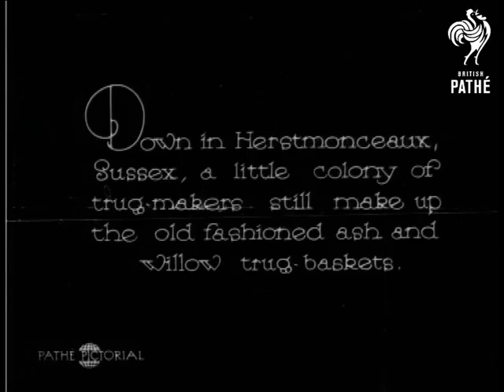Basket Men Of Sussex (1929)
"Down in Herstmonceaux, Sussex, a little colony of trug-makers still make up the old fashioned ash and willow trug-baskets."

L/S of a man standing on the back of a horse and cart laying down long pieces of wood on a large pile in front of a house.  The horse in front has a nosebag.  M/S of man sawing the end off a log - he is smoking a pipe.  Two other men are at work behind him.  M/S of several men working away at pieces of wood (this is all taking place out of doors with lots of wood piled everywhere.)  Closer shot of two men preparing the willow.  They look quite smart for craftsmen!  (V-neck jumpers and ties!)  C/U of man slicing willow.  The result is a thin bendy piece of willow.  He bends it for the camera.

The wood is heated in an outdoor kiln then bent around a wooden frame.  We see how the traditional basket is constructed through various stages.  Nails are banged in, wood is trimmed etc.  A finished basket is presented to the camera.  Other, smaller baskets are held up too.  L/S of the men carrying completed baskets past the camera.

Note: excellent film about a (presumably) long gone craft.
 FILM ID:892.07